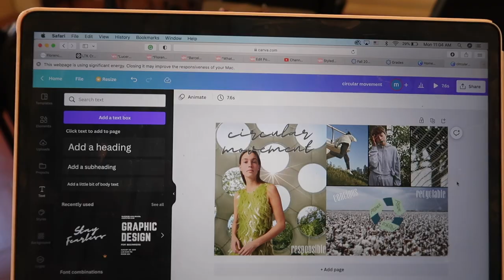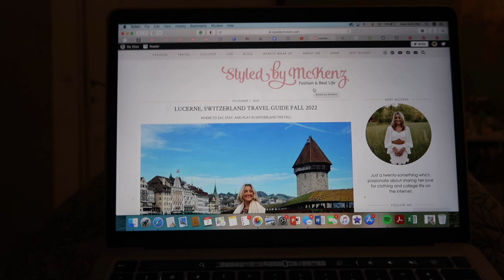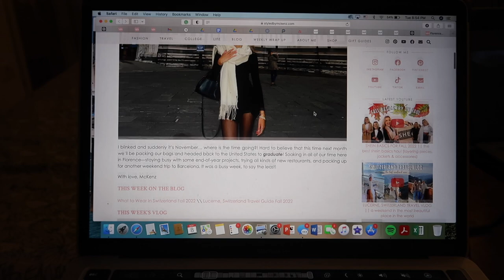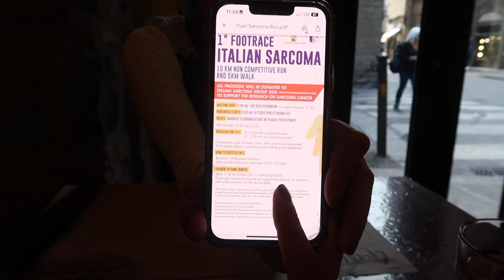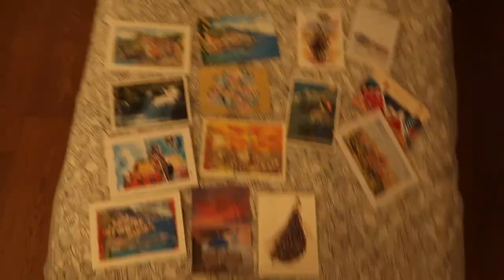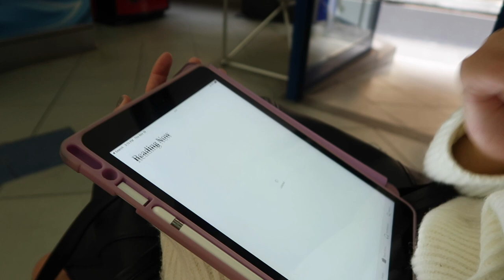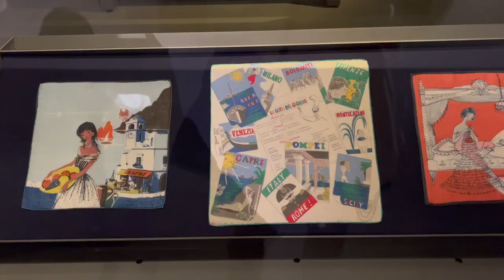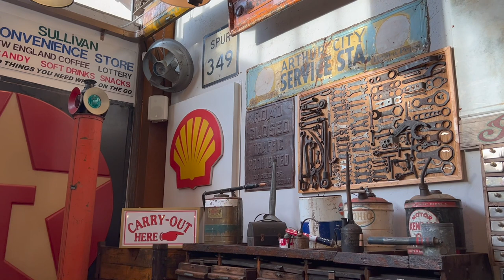FLORENCE STUDY ABROAD VLOG || COLLEGE WEEK IN MY LIFE meet the locals + best day ever in Prato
Another one of those weeks where we just are having crazy stupid fun. Getting down to the last month of college week in my life vlogs and feeling emotional about it. Studying abroad in Florence, Italy has been an experinece like no other and I am truly so grateful.

Trying new restaurants, feeling the seniorits, and having the BEST day ever in Prato, Italy. My heart is so full.

▷▷THINGS I PROMISED TO LINK▷▷
1) Amazon Skims Dupe Bodysuit
2) Express Straight Leg Jeans
3) Big Chunky Sweater SheIn
4) Aerie Crewneck Sweatshirt